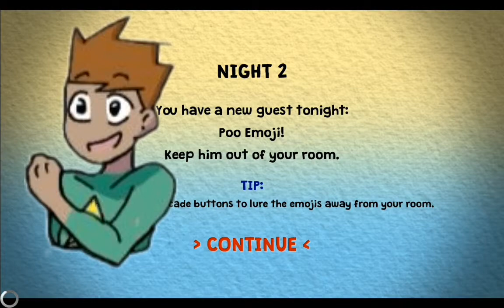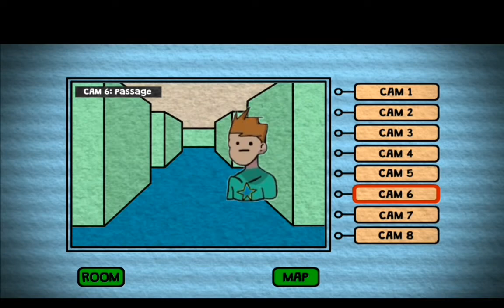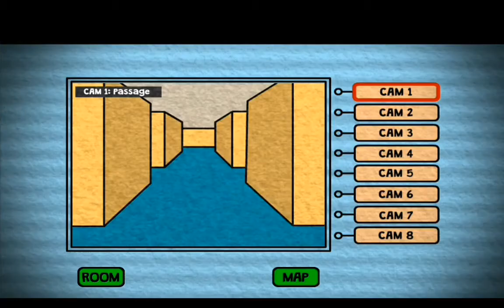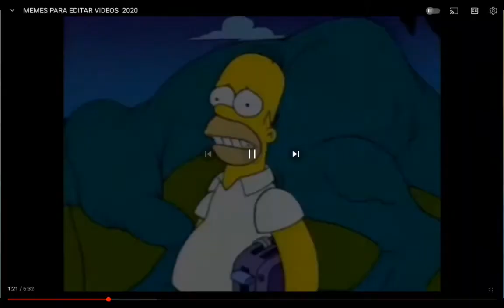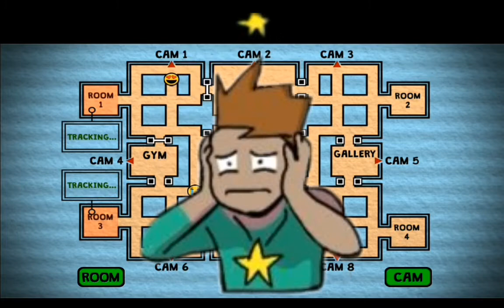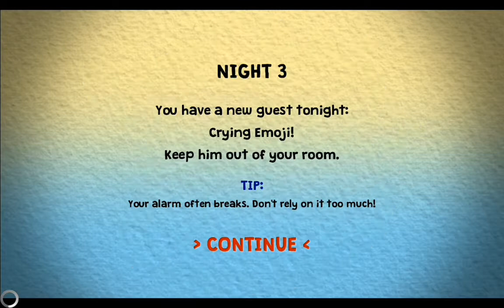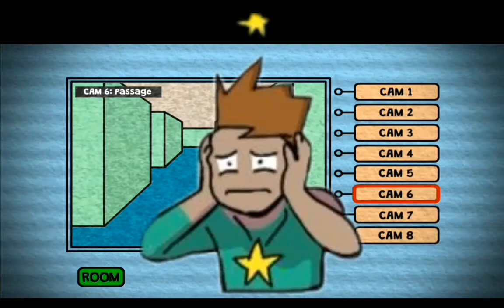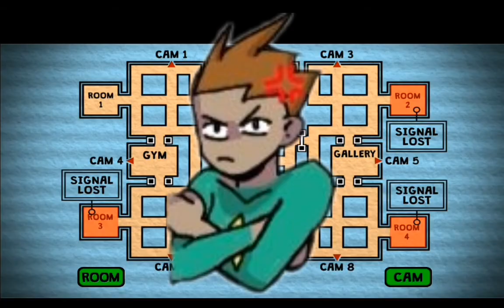Emoji Survival ¡¡¡CON MIS PRIMOS!!! 👻😱 | Parte 1 | (horror game)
dejad muchos dejan muchos muchos muchos super muchos muchos muchos muchos super mega muchos muchos super mega muchos muchos muchos muchos muchos me da likes y entonces haremos la segunda parte y si os gusta realmente mucho muchísimo haremos el final del juego también así que bueno disfruta del vídeo o si ya lo has visto pues adiós jajaja